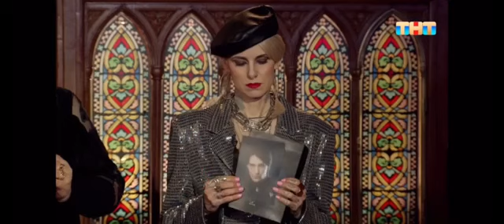битваэкстрасенсов битвасильнейших ЛинаДжебисашвили